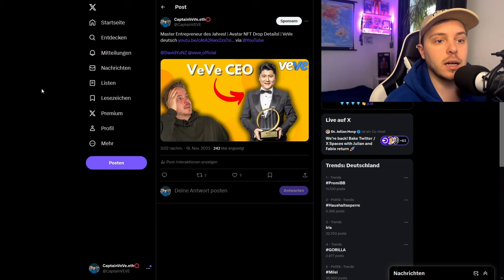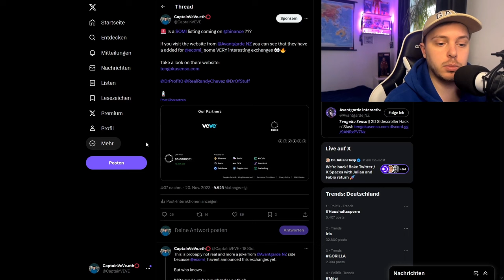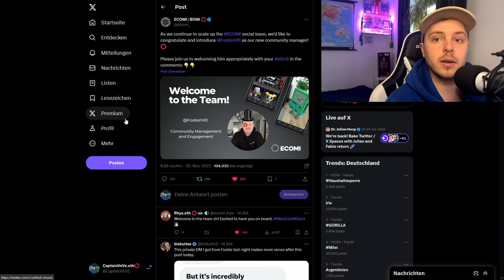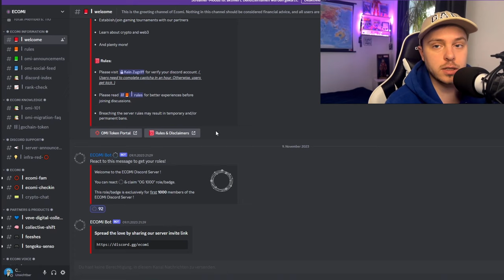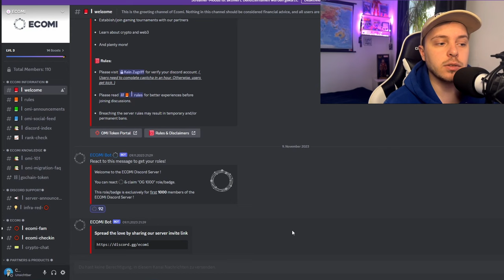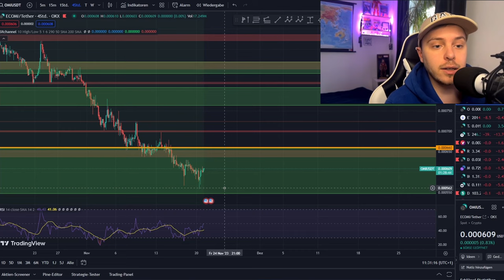OMI Token Vorbereitungen laufen ?! | Neuer ECOMI member... | VeVe deutsch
↪️ Laufen die Vorbereitungen für den OMI Token oder sehe ich das alles nur falsch ? Außerdem wird Foster Hilt der Community Manager von ECOMI!